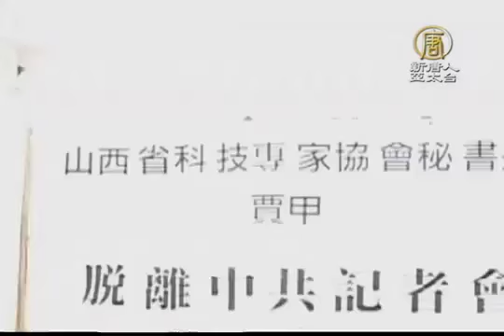十一國殤日 賈甲之子來港聲援退黨潮【中國真相最新新聞】